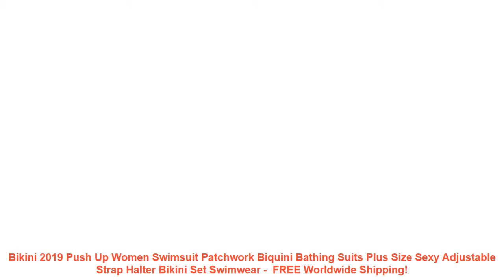Bikini 2019 Push Up Women Swimsuit Patchwork Biquini Bathing Suits Plu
1. Fashion design. 100% Original. High quality.
2. Please compare the size information with yours' before your purchasing.
3. Item color might vary slightly. as color in different kind of monitors may be a little bit different.
4. Please allow 1-3cm difference due to the measurement.
Item Type: Bikinis Set
Pattern Type: Solid.Patchwork.Bordered
Support Type: Underwire
Waist: Low Waist
With Pad: No
Model Number: YYS19022
Fit: Fits true to size. take your normal size
Gender: Women
Material: Nylon.Polyester
Size: S.M.L.XL.XXL
Style: Push Up Bikini
Quality: A
Year: 2019 Style
Season: Spring. Summer. Autumn
1. Fashion design. 100% Original. High quality.
2. Please compare the size information with yours' before your purchasing.
3. Item color might vary slightly. as color in different kind of monitors may be a little bit different.
4. Please allow 1-3cm difference due to the measurement.

Similar Product
2019 New Sexy Women Bikini Set Mujer Ruffle Floral Printed Swimsuit Push Up High Waist Bikini
Sexy Bikinis Women Swimsuit 2019 Summer Beachwear Bathing Suits Swim Wear Padded Push up Swimwear Halter
2019 New Summer Women Solid Bikini Set Push up UnPadded Bra Swimsuit Swimwear Triangle Bather Suit
2019 Sexy High Waist Dot Print Bikini swimwear Women Halter Push Up Bikini set Swimsuit female

Related Sports Clothing  Videos :
Supfire Men Sports Polo Shirt Running Cycling Fishing T-shirt Fitness Short Sleeve Quick Dry Polo Shirt Hiking Sportswear C022 =
Rhyme Lady women swimear four pieces swimsuit female long sleeve Rashguard sun protective swimwear 2018 beach wear =
Women Bikini Sets Swimsuit Female Swimwear Sexy Biquini Bathing Suits Halter Beachwear Padded Bordered Solid Swimming Suit 2019 =
Kids Children Anti Fog UV Protection Waterproof Silicone Swimming Goggles Glasses Eyewear & PU Fabric Dolphin Swim Cap Hat Set =